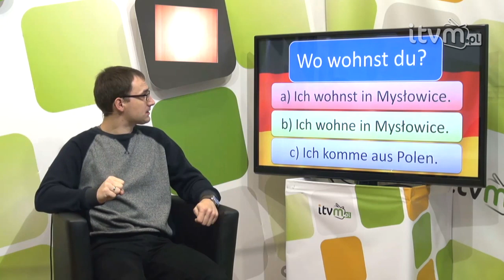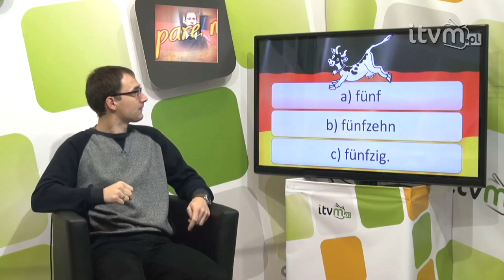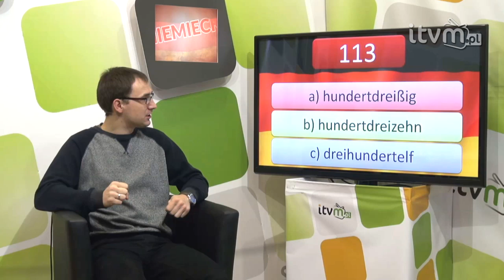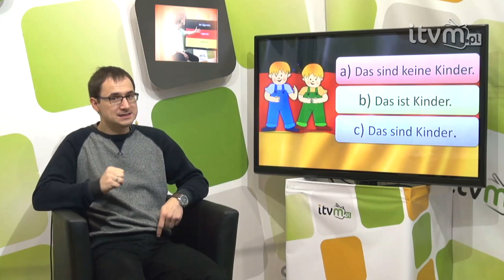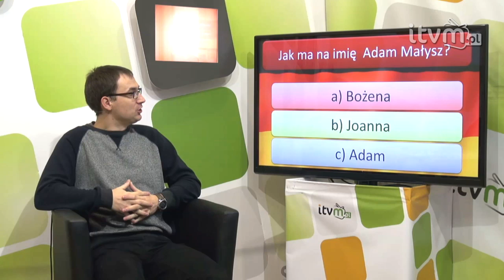Niemiecki w parę minut 12- czas na test! - gerlic.pl